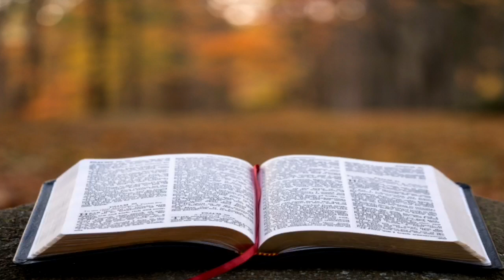ASMR PASTA EXPRESS SWEET FILIPINO STYLE | INSTANT SPAGHETTI | NO TALKING VIDEO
We have PASTA EXPRESS INSTANT SPAGHETTI SWEET FILIPINO STYLE ❤️
Come and let's enjoy this together 😊

This is an ASMR video. To ensure all tingles please use headphone. If you do not enjoy Eating sounds, please do not watch it. Thank you 😊

    - is a euphoric experience identified by a tingling sensation that triggers positivep feelings, relaxation and focus. Listening to whisper voice and  eating sounds are some examples that trigger ASMR. Everyone has a different ASMR triggers. I hope you find one that can help you to relax. Thank you!